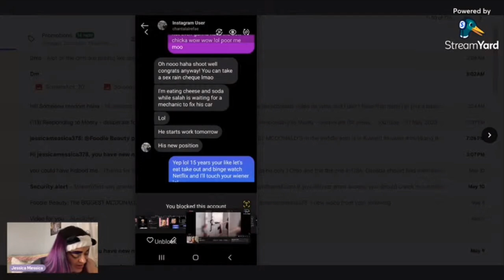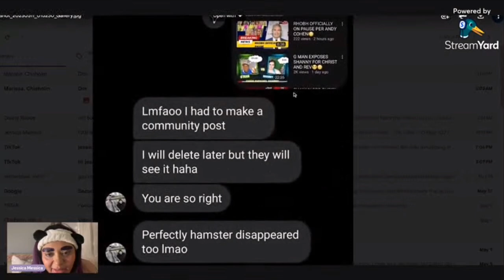Missy Moo Sharing Foodie Beauty DM Screenshots Via Jessica Messica's Livestream ☕